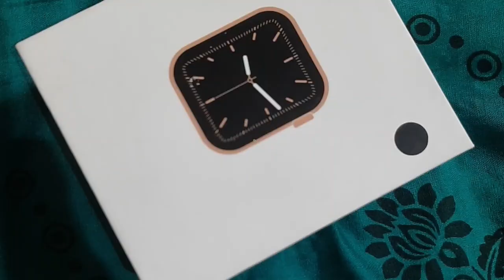Best Birthday Gift From Bhai |birthday celebration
Happy Birthday To Me. best birthday